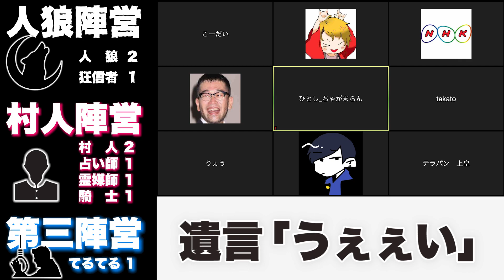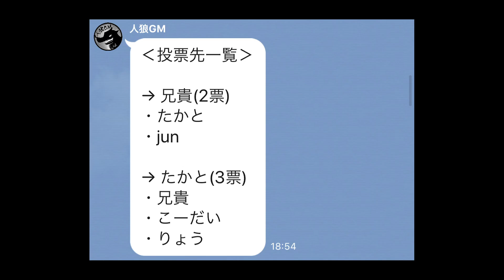【神展開】初心者と上級者が一緒に人狼したら神回に発展しましたwww【テラスパンパンスコラボ】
テラスパンパンスとリモートコラボ！

テラパン人狼ウマぁぁぁあぁぁぁぁwwwwwww

そして動画的にも、
面白すぎる結果になってよかった！w

リモートで人狼、アリですね！
オススメです！
仲の良い友達とやってね！

ちゅん

◇　ちゅん…
熊本県出身

◇　りょう…(欠席)
岡山県出身

◇　たかと…(欠席)
高知県出身

◇　ひとし…
広島県出身

◇　猿っぴ…(欠席)
高知県出身
担当→猿(発言：黄色）